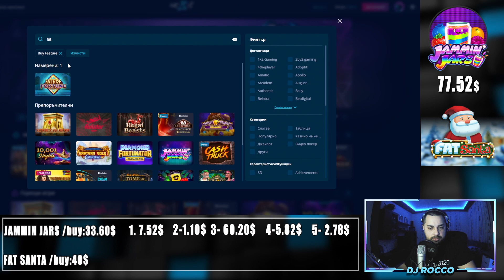🎰 CASINO BATTLE | FAT Santa vs. Jammin Jars / Купуваме по 5 бонуса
Това е нова поредица, в която ще купуваме бонуси на различни игри и ще видим коя игра дава повече. Очаквайте много нови работи в канала ни. Приятно гледане!